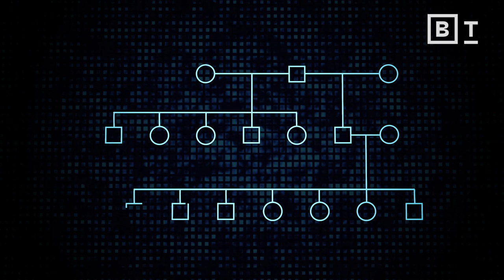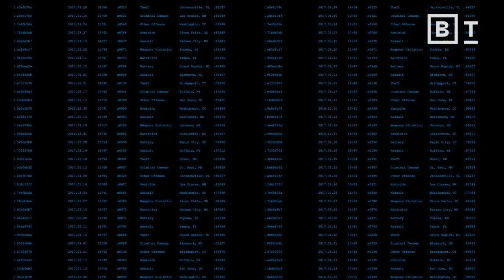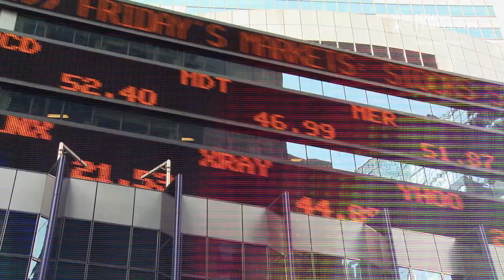Would a society based on genetics be… good? | Kathryn Paige Harden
Eugenics is bad - but understanding DNA is good.

Eugenics is the practice of using "planned breeding" for "racial improvement."

Because this idea is repulsive, the predominant response has been "genome blindness” — that is, avoiding any study or discussion of genetic differences between people.

But according to geneticist Paige Harden, this is the wrong solution. Instead, we should identify genetic differences between people — including those that might affect social outcomes — so that we can help provide people with the resources they need to be successful.